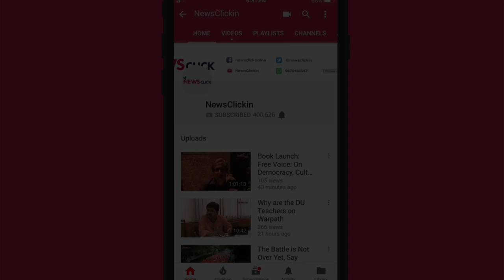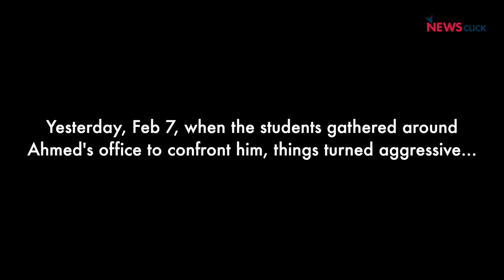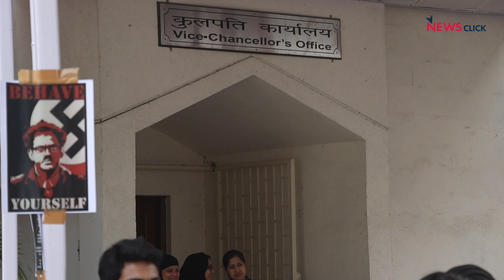Jamia Students Come Together Against Sexual Harassment on Campus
Jamia Millia Islamia University students have risen up against Hafeez Ahmed, HoD- Applied Arts, after numerous cases of sexual harassment and verbal abuse surfaced against him. It's been 10 days that the students have been in protest and despite of several complaints being sent to the Dean of Students' Welfare, the Registrar, Vice Chancellor and Proctor, none of their demands have been met - major one being Ahmed's termination. Yesterday, while the students tried to confront Ahmed, things got aggressive and many female students became badly hurt.